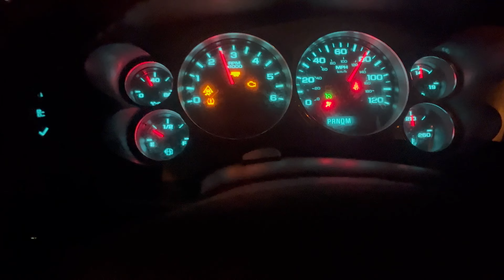Loretta Lynn’s area qualifier! Absolute carnage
Come along with us to Diamondback Mx for the Loretta Lynn’s area qualifier! Absolute carnage